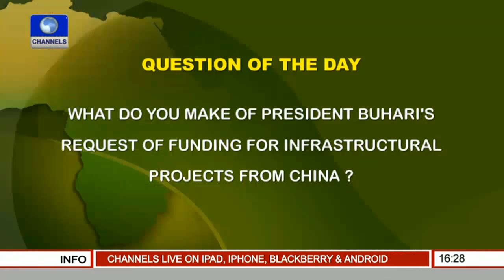Network Africa: Somalia Organises Empowerment Programme For Female Police Officers